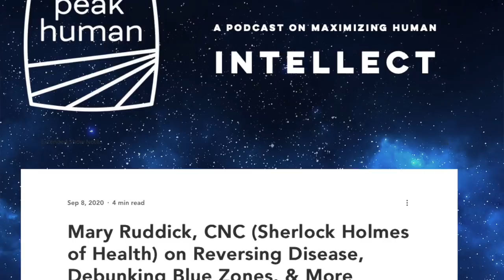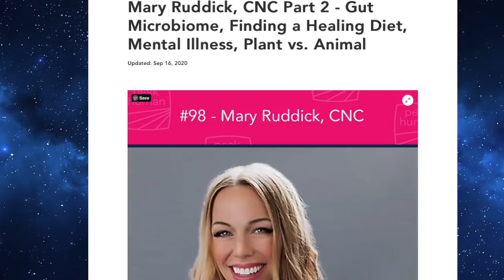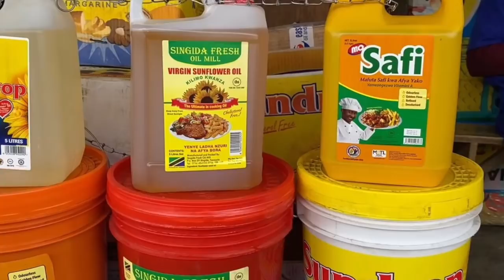The Maasai of Tanzania - What We Learned From Our Time with Them (w/ Mary Ruddick, CNC)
This episode is just on the Maasai tribe in Tanzania. We visited 2 main communities and talk about all that we learned from our time with them. We’ll have 3 more episodes coming out soon covering all the tribes and clans we spent time with.

You’ll here some super unique first-hand experience with one of the few groups of people in the world still living close to how they’ve lived for thousands of years. These are the people where the men live mostly on meat, blood, and milk. Spoiler alert - Mary and I drank the fresh blood and milk straight from the cow. Super cool experience along with a ton of other stuff we learned on how they are so healthy and live so long.